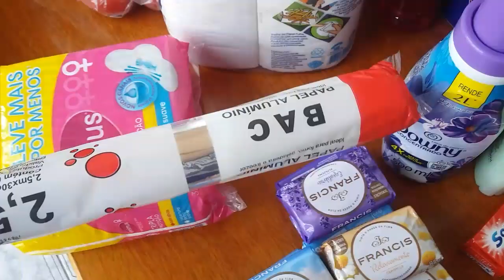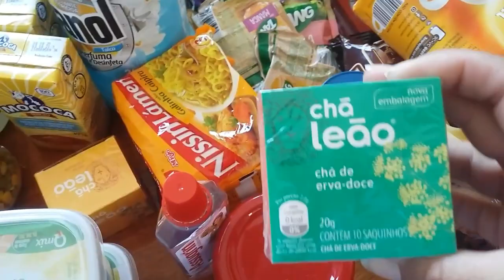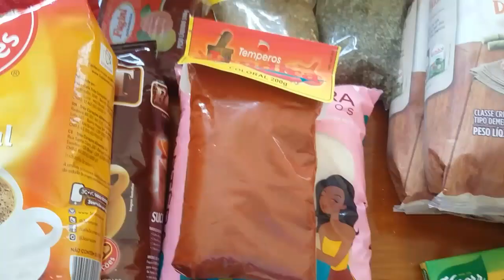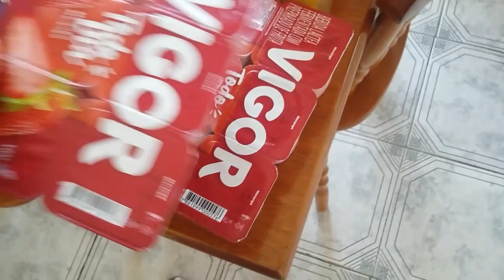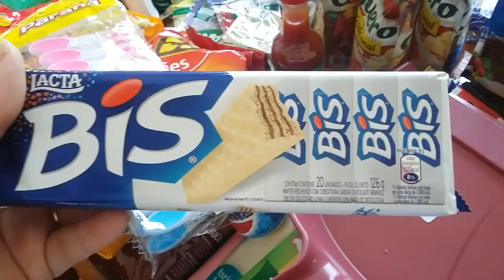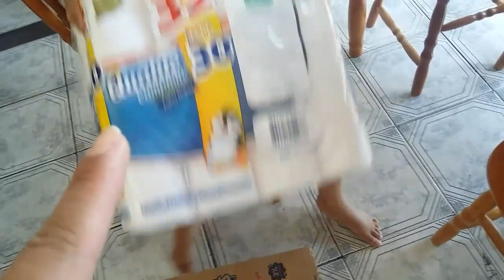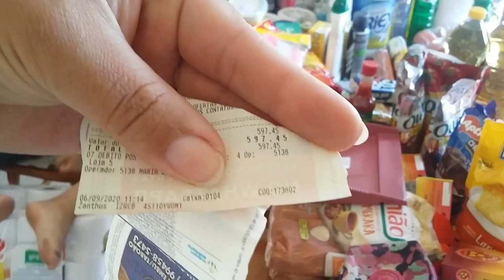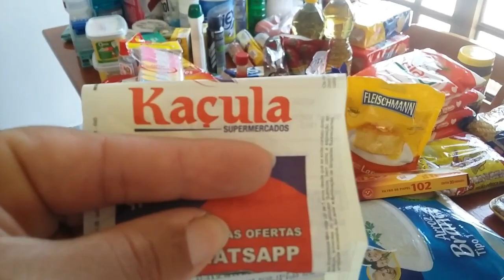COMPRAS DO MÊS DE SETEMBRO